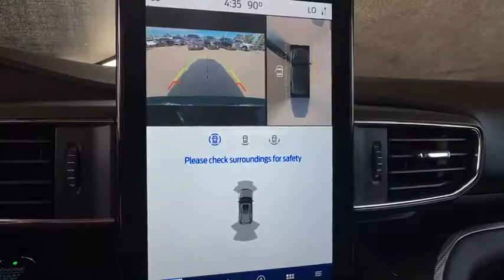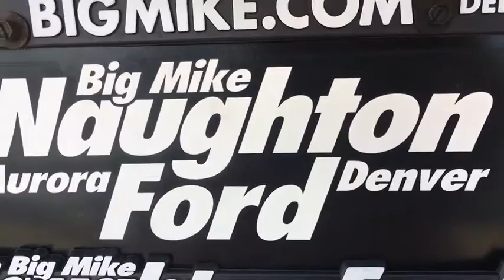2020 Ford Explorer Denver, Aurora, Parker, Highlands Ranch, Littleton, CO 200011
ICONIC SILV MET New 2020 Ford Explorer available in Denver, Colorado at Mike Naughton Ford. Servicing the Aurora, Parker, Highlands Ranch, Littleton, CO area.
2020 Ford Explorer ST 4WD - Stock#: 200011 - VIN#: 1FM5K8GC6LGA39486

Nav System, Heated Leather Seats, Third Row Seat, Premium Sound System, Quad Bucket Seats, Hitch, Aluminum Wheels, V6 Engine, 4x4, Turbo Charged Engine. ST trim. Warranty 5 yrs/60k Miles - Drivetrain Warranty; READ MORE! KEY FEATURES INCLUDE: Turbocharged, V6 Engine, 4x4, Leather Seats, Navigation, Premium Sound System, Power Door Locks, Power Windows, Back-Up Camera, Third Row Seat, Dual Zone A/C, Satellite Radio, Power Liftgate, Heated Driver Seat, Cooled Driver Seat Bucket Seats, Electronic Stability Control, Seat Memory, Heated Mirrors, Keyless Entry. EXCELLENT SAFETY FOR YOUR FAMILY: Lane Keeping Assist, Blind Spot Monitor, 4-Wheel ABS, Brake Assist, Child Safety Locks, 4-Wheel Disc Brakes WHY BUY FROM US: Our large inventory and wide selection of models, along with competitive pricing, allow us to make you a great deal on the Ford of your choice. At Mike Naughton Ford, our goal is to assist you in making a confident decision. Our friendly, professional staff members are here to answer your questions and listen to your needs. Wherever you live in the Denver area, or if you're driving from Lakewood, Highlands Ranch, Centennial or Englewood, we're ready to serve you! Please confirm the accuracy of the included equipment by calling us prior to purchase.